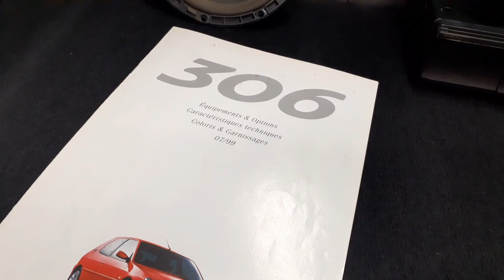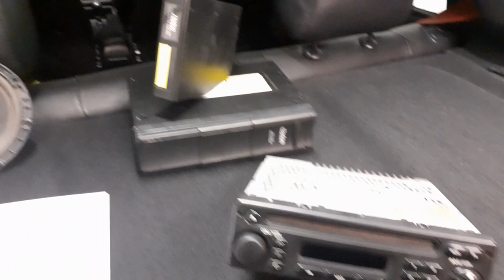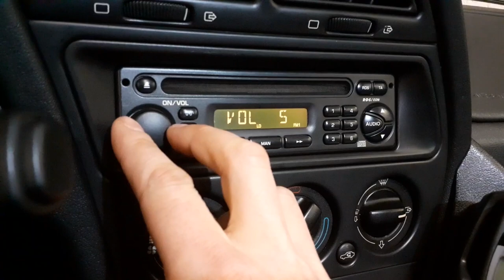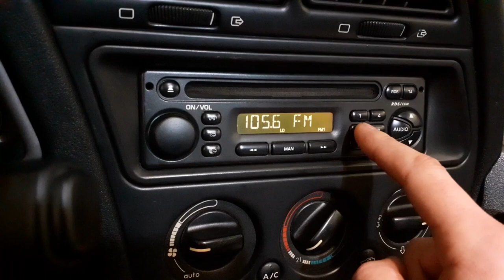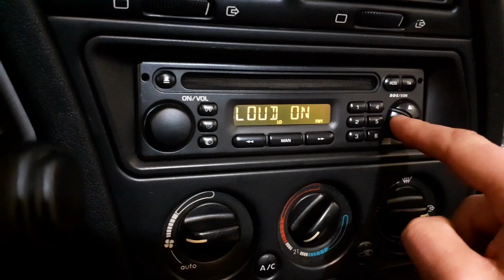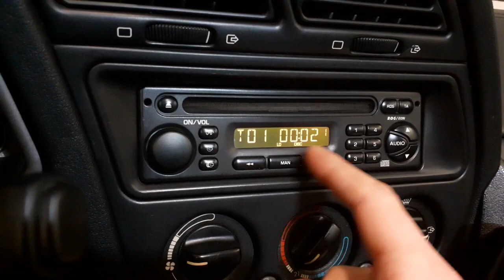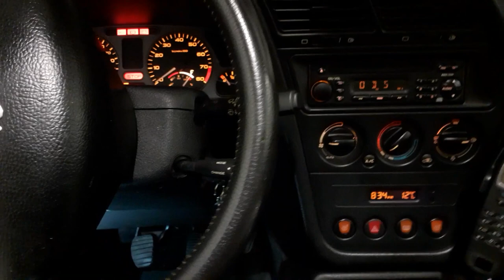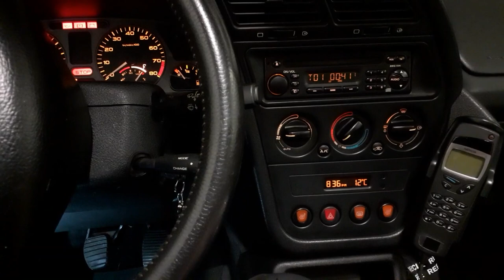306 S16 BV6 - Autoradio RD1 RDS & Commande au volant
Cette vidéo vous présente le matériel audio embarqué dans une 306 S16 de 1999.

Pour l'année 99, l'autoradio monté de série sur S16 Premium était le poste cassette RBI RDS.

Courant Juillet 99, il a été possible de choisir (en option) le poste RD1 RDS mono CD (modèle présenté dans cette vidéo). Ce poste mono CD a ensuite été installé de série durant l'année 2000.

Les postes d'origine ont tous un code de sécurité à 4 chiffres lié au N° de châssis de la voiture. Les concessionnaires et agents de la marque peuvent encore vous le communiquer. Certains font payer, d'autres non.

Si votre S16 a été assemblée avant Juillet 1999, il est certain qu'elle soit équipée d'un poste K7. Cependant, il est possible d'installer un poste CD en lieux et place d'un poste K7. Il faut simplement connaitre le code de sécurité du poste que vous souhaitez installer.  Aucune modification de prises ou branchement n'est nécéssaire.

Parenthèse non évoqué dans cette vidéo: De série, les S16 Confort n'étaient pas équipées d'autoradio. Toutefois, il était possible de choisir en option un des deux postes radio cités précédemment.

Le chargeur CD n'était pas une option mais un accessoire. Il pouvait être installé sans conditions spéciales. Le poste et le chargeur sont reliés par un câble (souvent situé à gauche sous la moquette de l'habitacle).

Sur cette 306, tout est d'origine. La puissance de l'installation audio est de 4 x 20W.  Les twitters (situés au niveau des caches de fixation de rétroviseurs extérieurs) n'arriveront que plus tard, en 2001*
*aucun de mes documents commerciaux datant de 2000 ne mentionnent des équipements optionnels à 6HP. Je possède une brochure de Avril 2001 avec le livret caractéristiques & options mais il ne mentionne pas non plus les twitter. Pourtant, ça a bien existé sur 306...

Cette vidéo évoque:
- La recherche des stations FM, et leur enregistrement.
- Les fonction RDS, et TA, ainsi que REG (suivit régional) et PTY (possibilité d'écouter des sujets particuliers).

Les sujets proposés par le poste en mode PTY sont au nombre de 15:
- NEWS,
- AFFAIRS,
- INFO,
- SPORT,
- EDUCATE,
- DRAMA,
- CULTURE,
- SCIENCE,
- VARIED,
- POP M,
- ROCK M,
- M.O.R.M,
- LIGHT M,
- CLASSICS,
- OTHER M.

- Les réglages audio: BASS, TREB, LOUD, FAD, BAL. Tous les réglages peuvent aller de -9 à +9 excepté le LOUD qui fonctionne en On/Off

- La sélection de source, (CD ou chargeur CD).

- La lecture aléatoire des pistes CD.

- La lecture accélérée.

Pour la commande au volant (qui n'est pas vraiment au volant), elle assure 2 fonctions:

- Augmenter au diminuer le volume sonore,
- Se déplacer sur la bande FM, ou sur le CD.

Sur la position "MODE", la commande de 406 permet de sélectionner les différentes sources (FM, CD ou chargeur). Elle permet aussi de sélectionner les stations de radio enregistrées dans le poste, ainsi que choisir un des 6 CD du chargeur avec la position "CHANGE".